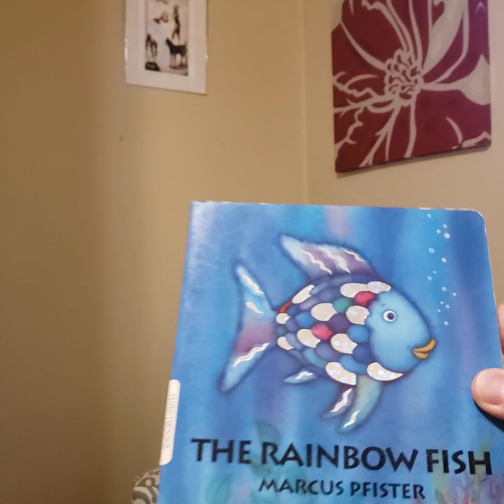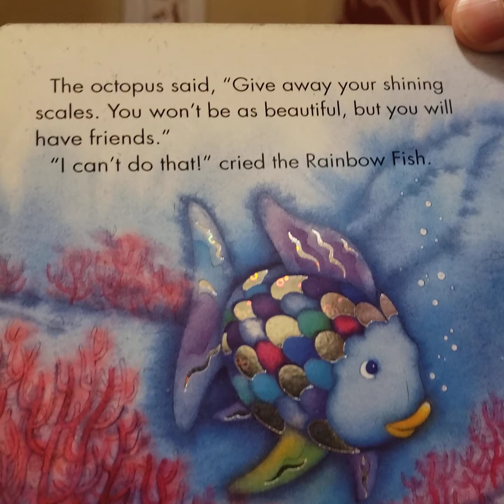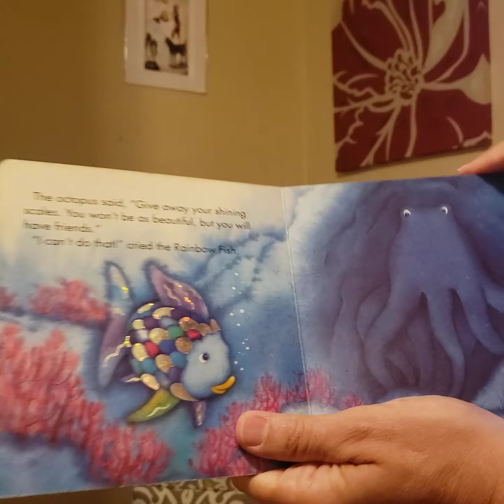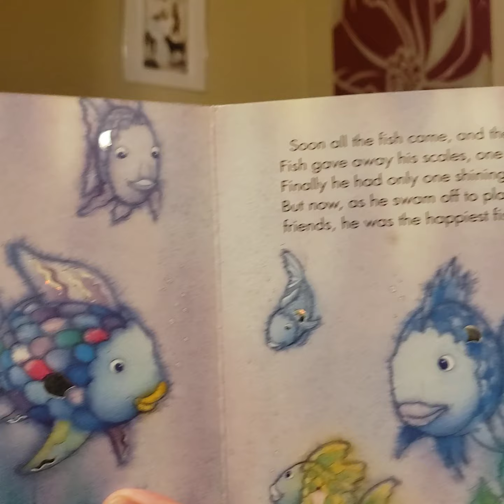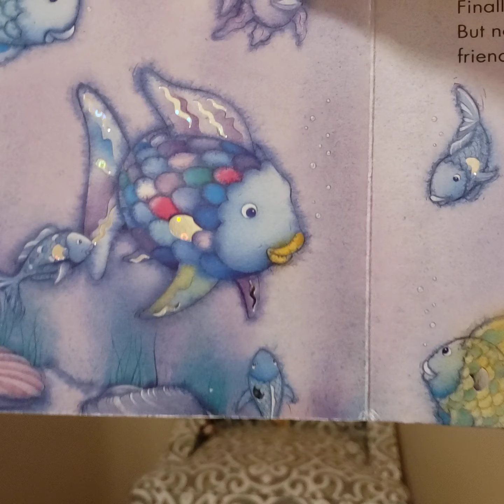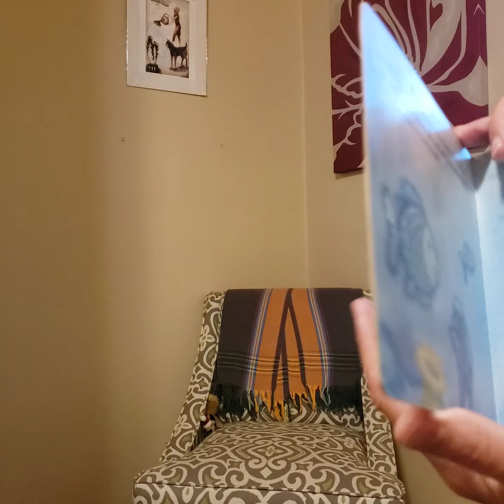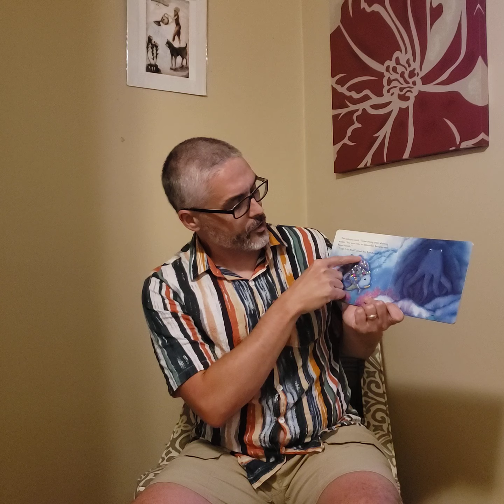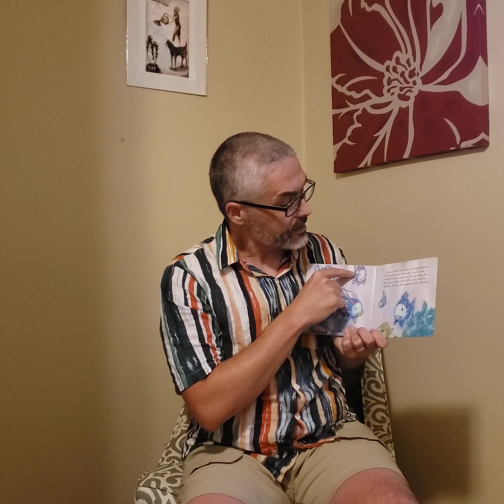Mr. Greg reads, "The Rainbow Fish."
This little story, written and illustrated by Marcus Pfister, helps us to think about the little pieces of ourselves that we share with others who we like and love, and also the little pieces we receive and desire of those we like and love.

This story is specifically for Ada Mae and her journey of giving of herself so much love and joy and receiving so many pieces of so many people who unconditionally adore her.

Mr. Greg is one of those people.

This reading will help to kick off a week-long virtual "World of Mae" event, which we'll allow Ada's family to explain here:

Usually at this time, we are happily collaborating and busy prepping for our annual World of Mae 5k & 1 Mile FunRun. With the pandemic, we have adapted and postponed this “Move with Mermaids” event until mid November. During our virtual weeklong empowering event we will be sharing uplifting, creative content to celebrate people of all abilities. During that event we hope you will join us in being active in whatever manner is most empowering to you and share your experiences with us using the hashtags movewithmermaids differentnotless fitnessforall hopefloats. We will be posting logistics on that in the coming weeks. Please continue to stay in touch through Facebook at "World of Mae" and/or Instagram @fairystrong.

Words can never express our gratitude for the love you continue to refuel us with! Ada’s day to day continues to be extremely challenging yet we hold strong to hope and the perseverance she models with every breath. We want to celebrate all that we have accomplished together and would love to continue to collaborate creatively in the future.

As always, we are currently holding our WOM shirt drive so please to get this year’s awesome, limited-edition design!

If you are inclined and able to contribute to Ada’s ongoing adaptive needs please visit:

The Grashow Family